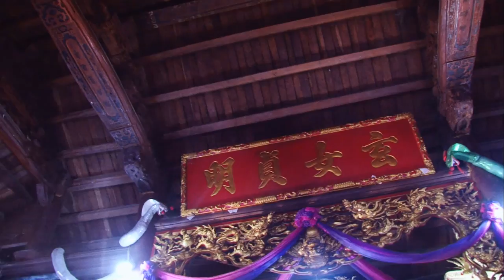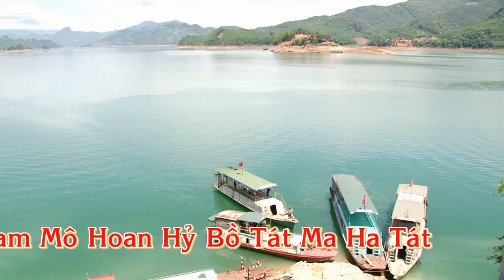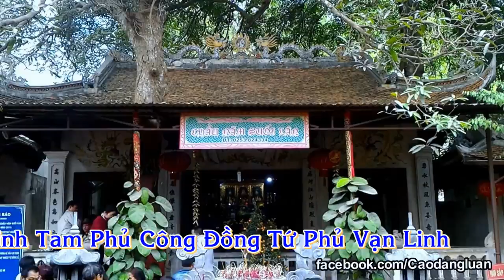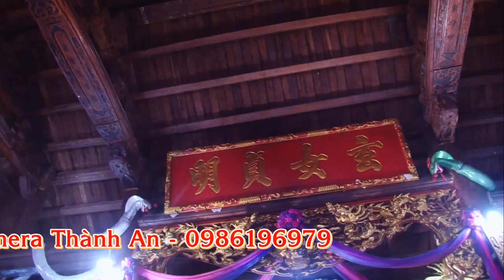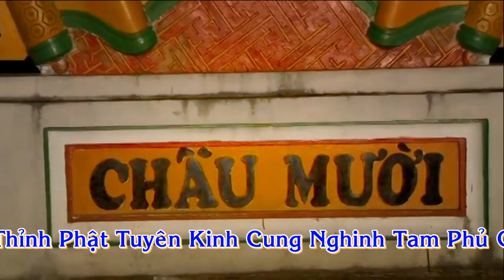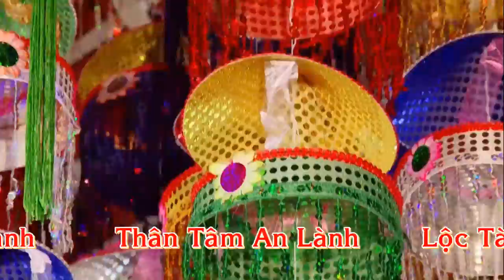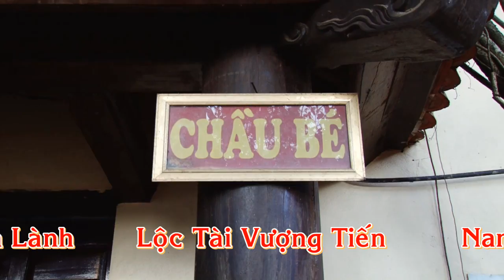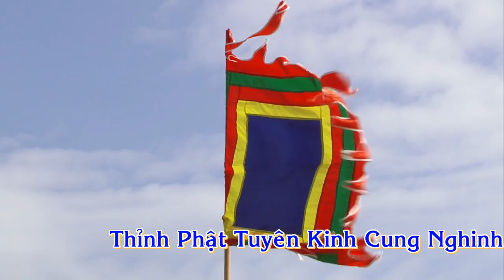Thanh Đồng Đặng Phương Lan Loan Giá Phụng Hành Tại Đền Chầu Lục HD 2 ful